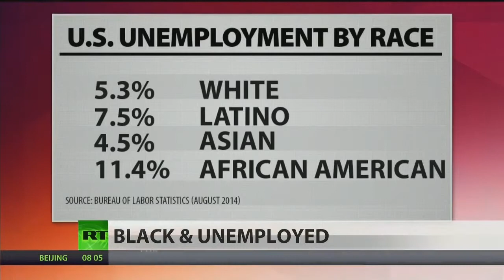Does the American system doom African-Americans to failure?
African-Americans are unemployed twice as much as whites, according to new figures from the Bureau of Labor Statistics. While many free market proponents view minority culture as the main reason for the disparity, some take an opposing view, believing the social and economic structure of the country is the chief culprit. RT’s Manila Chan discusses this view with Max Wolff, chief economist at Manhattan Venture Partners.